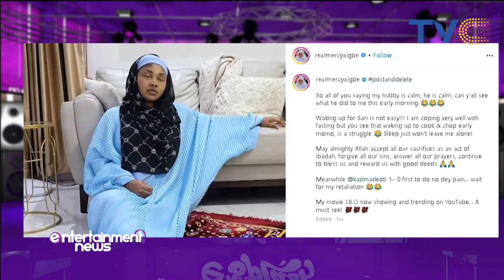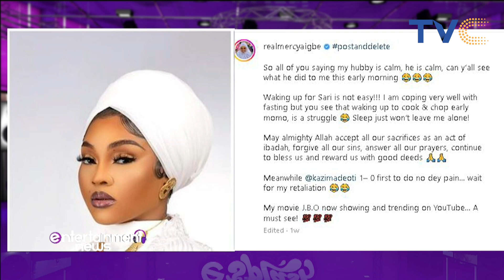VIDEO: My New Name Is Hajia Meenah, Mercy Aigbe Converts To Islam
Award winning Nigerian actress, Mercy Aigbe has revealed her Islamic name at a Ramadan lecture and special prayers hosted by herself and her husband, Kazeem Adeoti.

The actress made this known in a video interview going round on social, where she introduced herself in her new faith.

“Insha Allah, My new name is Hajia Meenah Mercy Adeoti. Meenah with the H,” the actress said.

The viral interview done at the Ramadan lecture which saw stars in attendance on Saturday, has since sparked mixed reactions among internet users.

WATCH!